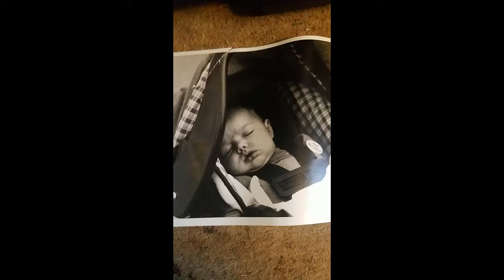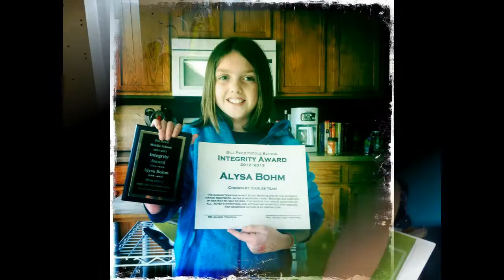August 4, 2019